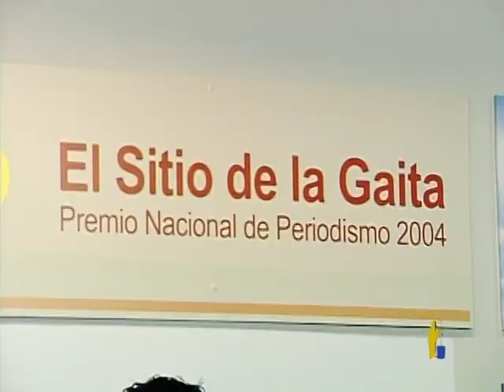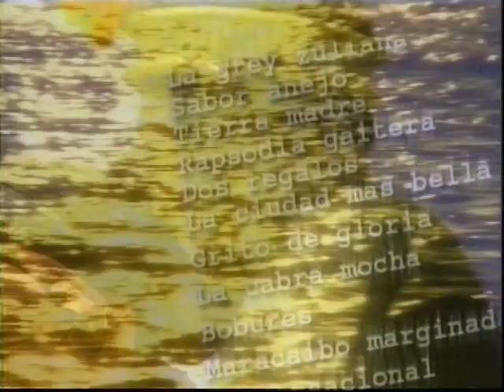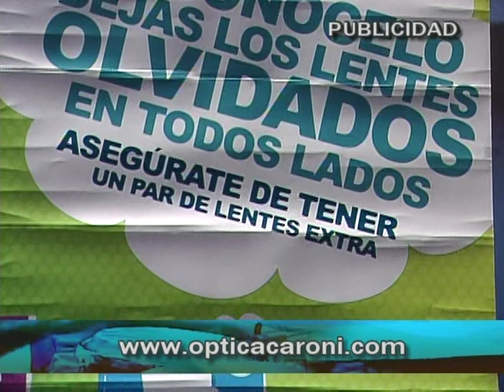Sabor Gaitero Tv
Sabor Gaitero Tv Homenaje a Leandro Lenin Montiel